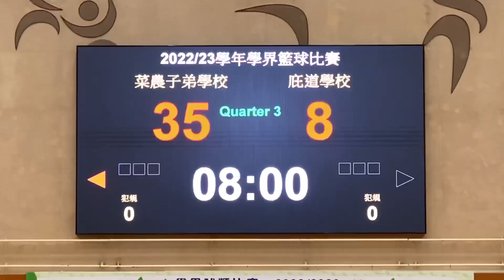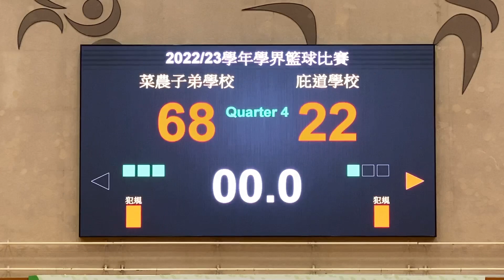2022/23學年澳門學界男A籃球賽C線:菜農vs庇道 第二節5:56後精華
2023/02/17 19:00 中葡職中體育館
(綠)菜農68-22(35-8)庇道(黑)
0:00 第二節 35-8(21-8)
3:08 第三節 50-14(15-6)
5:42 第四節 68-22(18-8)